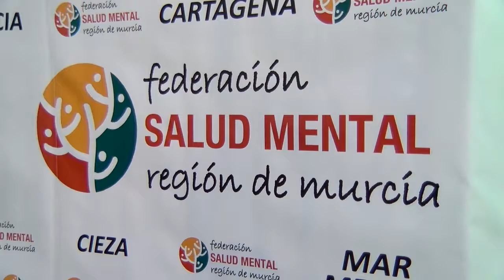Cena solidaria 'Federación Salud Mental de la Región de Murcia'